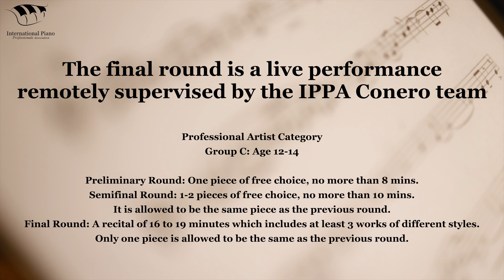Winners-2022 Final Round Professional Group C: Age 12-14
2022 IPPA Conero International Piano Competition - Final Round

Repertoires:
0:06 Avishai Justin Yuvaraj-Distinguished performance of Chopin
Ludwig van Beethoven - Piano Sonata No. 8 in C minor, Op. 13, Sonata Pathétique- First movement
Domenico Scarlatti - Piano sonata in D - K 491
Frédéric Chopin - Ballade No. 2 in F major, Op. 38

20:59 Lukas Kan-Outstanding Award
W.A. Mozart - Sonata in F Major K332 3rd mvt
Dumka tchaikovsky in c minor OP.59

39:15 Moyan Wang-Outstanding Award
Frédéric Chopin: Ballade for Piano No.3 in A-flat major Op 47
Sergei Prokofiev: Piano Sonata No. 7 in B♭ major, Op. 83 II
Sergei Prokofiev: Piano Sonata No. 7 in B♭ major, Op. 83 III

57:03 Owen Wang-Bronze Award
Felix Mendelssohn - Prelude and Fugue in B Minor, Op. 35, No. 3
Franz Liszt - Années de Pèlerinage, Italie, Sonetto 47 del Petrarca
Debussy - Prelude from Pour le piano

1:15:14 Jessica Jung-Bronze Award
Claude Debussy - Ballade
Felix Mendelssohn - Variations sérieuses, op. 54
Frédéric Chopin - Étude, op. 25, no. 12

1:36:16 Ian Park-Silver Award
1. M. Clementi Sonata in B minor, Op.40, no.2
2. Chopin Variations Brillante op.17
3. Liszt/Paganini Etude “La Campanella”

1:56:21 Oleksandr Fediurko-Gold Award
1. Ludwig van Beethoven: Rondo Alla ingharese quasi un capriccio ‘Rage Over a Lost Penny’, Op. 129
2. Frédéric Chopin: Étude in G-sharp minor, Op. 25 No. 6;
3. Robert Schumann: Etude No. 1 from ‘Six Etudes after Paganini Caprices’, Op. 3
4. Fritz Kreisler — Sergei Rachmaninoff: Liebesleid
5. Sergei Rachmaninoff: Prelude in C minor, Op. 23 No. 7.